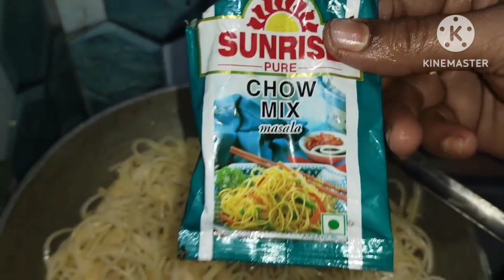সকাল সন্ধ্যা এই নাস্তাটা থাকলে বাচ্চারা রোজ বায়না ধরবে খাওয়ার জন্য